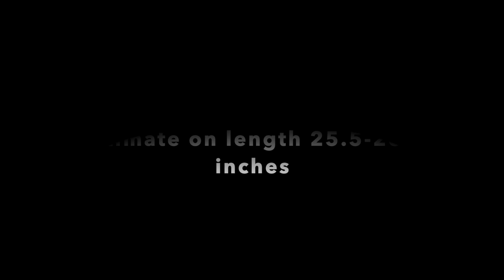I Caught the fish of a LIFETIME! ( GIANT Michigan stream brown trout) ( not clickbait)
Well today is a day I will remember forever! While steelhead fishing I lucked into the biggest resident brown trout of my life! I wanted to make sure the fish was safely released so I wasn’t able to get an accurate length!

Daiwa ballistic reel...

Wading boots...

Chest mount..

Memory card..

External battery pack..